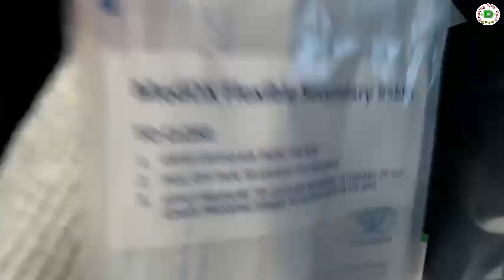Our Covid-19 Test Came Positive Please Remember Us In Your Prayers l Cooking With Duaa